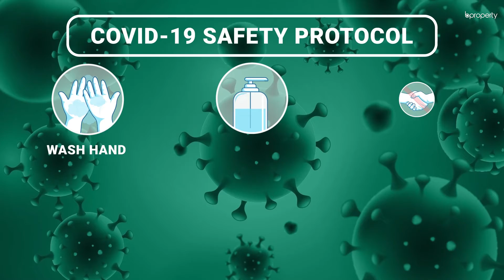Modern 2,000 Sq. Ft. Office in Halishahar | Commercial Space for Rent in Chattogram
Halishahar is a pleasant location to work in. There are plenty of businesses in the location and you will find all the facilities that you need right here. The office space here has a good capacity and since the rent is also affordable, you will be able to create the kind of workspace that you deem fit for yourself and create an ambiance your employees will find suitable. for more info or call